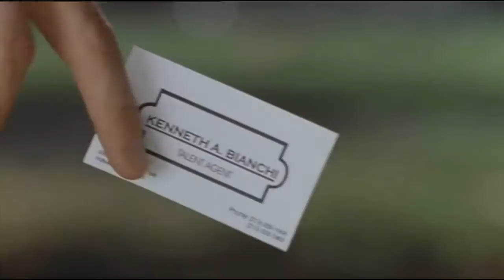jennifer tisdale bikini